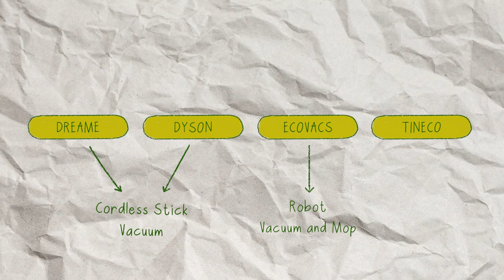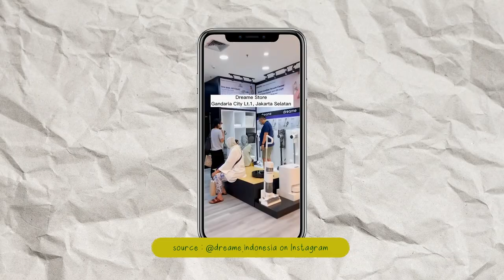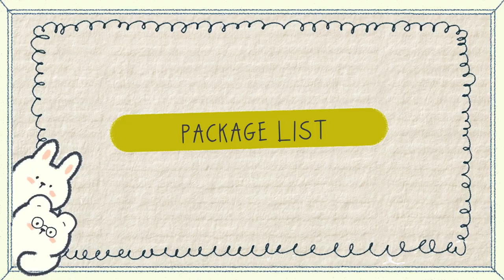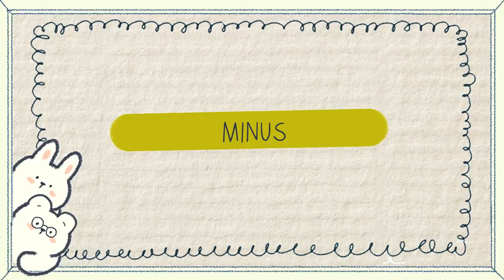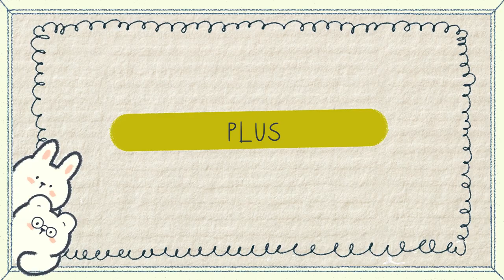REVIEW VACUUM CLEANER DREAME V12 & EXTRA MOP | bisa buat ngepel juga!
Hi, i’m atit. Please come and stay for video about (not so) sustainable and well balanced life, food, travel, habits improvement, daily routine, home things, and else on this channel every week.
Product mentioned :
Find me :
Use this code for 12$ disc on airbnb on your travelling